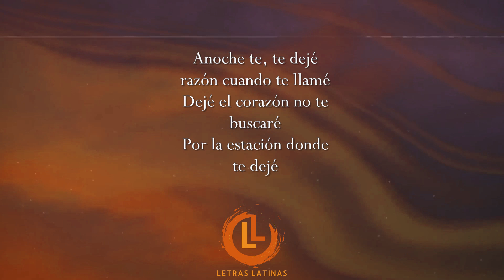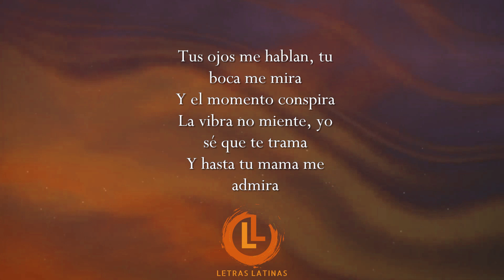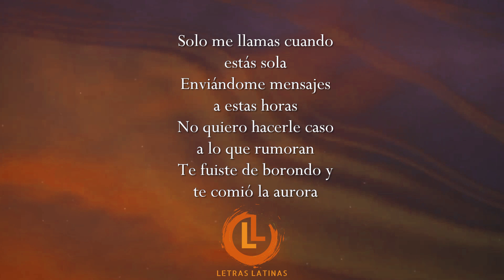Juanes - Aurora (Letra/Lyrics) ft. Crudo Means Raw | Letras Latinas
"Aurora" de Juanes, Crudo Means Raw. Album "Más Futuro Que Pasado"

🎙️ Juanes - Aurora Letras
[Letra de "Aurora" ft. Crudo Means Raw]

[Coro: Juanes]
Solo me llamas cuando estás sola
Enviándome mensajes a estas horas
No quiero hacerle caso a lo que rumoran
Te fuiste de borondo y te comió la aurora

[Post-Coro: Juanes]
Dónde nos cogió la aurora, yo te besé
Nos fuimos al mirador a ver amanecer
Ese brillo de tus ojos que ya no ves
Yo que estaba tan tranquilo pero me enredé, me enredé

[Verso 1: Juanes]
Anoche te, te dejé razón cuando te llamé
Dejé el corazón no te buscaré
Por la estación donde te dejé

[Verso 2: Crudo]
Ey má, todo bello, todo chévere (En la buena)
Lo que fue, fue, como un TBT
Pero te pica como la ET
Pegamos pa' una finca a fumar DMT

Reina, yo no quiero que coja la comba
Pero si la tiene que pensar hágale en bombas
Te conviene, sé que te me haces la tonta
Dice que no quiere, pero me tira la onda

Tus ojos me hablan, tu boca me mira
Y el momento conspira
La vibra no miente, yo sé que te trama
Y hasta tu mama me admira

Ey, así revire y que la mala
Hasta te marco tarjeta en la sala
Atalajado y parado en la raya, on fire!
Esto es pa' sobarle papaya

[Outro]
Dónde nos cogió la aurora...
La ciudad más hermosa del pueblo
Desde Medellín

juanes mas futuro que pasado, juanes la plata, juanes bonita, juanes querer mejor, crudo means raw maria, crudo means raw dia uno, crudo means raw el estren